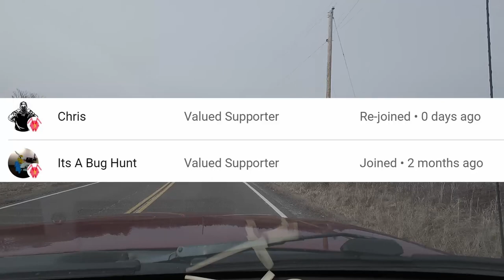Monthly Town Run - Real life Driving Simulator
Monthly Town Run - Real life Driving Simulator driving reallife March 13th 2024
 Como Oil - L & M fleet - Feed store - Carwash - Walmart - Marketplace - DQ and Home.